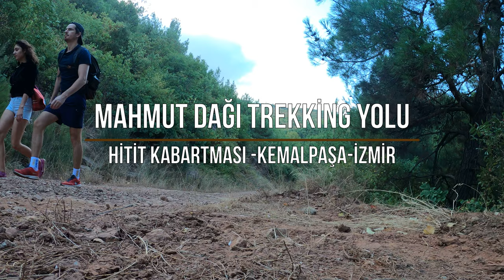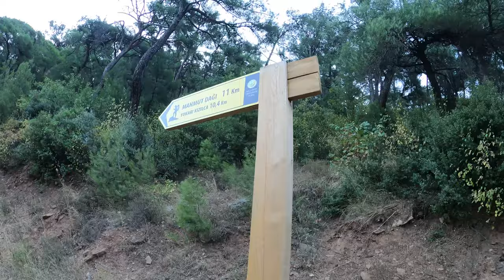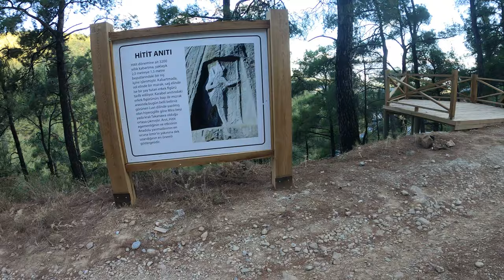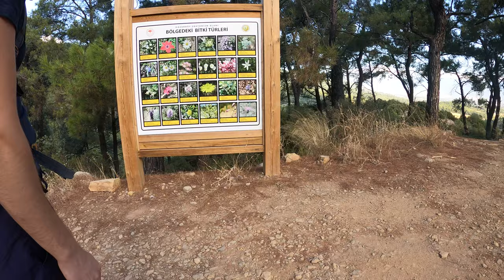Trekking: İzmir Kemalpaşa Hitit Kabartması (Mahmut Dağı Trekking yolu)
İzmir'in Kemalpaşa ilçesine bağlı Hitit Kabartması ve Mahmut Dağı Trekking yolunda bir trekking videosu denedik.Biraz kendimize özel bir video gibi oldu ama umuyoruz ki sizlerde beğenirsiniz, İyi seyirler dileriz !